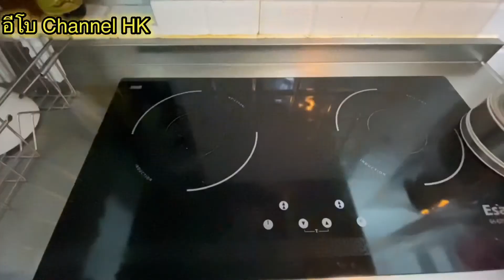ຕົ້ມອ່ຽນທະເລໄສ່ໝາກຂາມປຽກ//ต้มส้มปลาไหลทะเลไส่น้ำมะขามเปียก อร่อยมากๆ